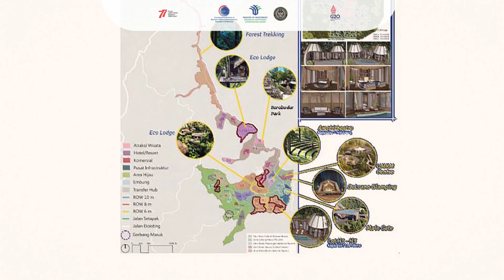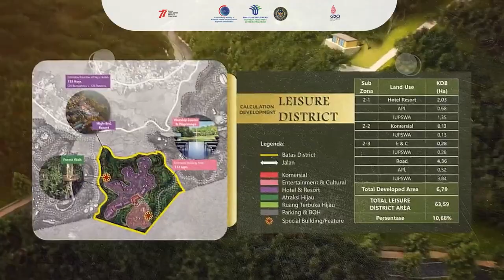Indonesia Investment Forum, 9 September 2022 (Teaser)